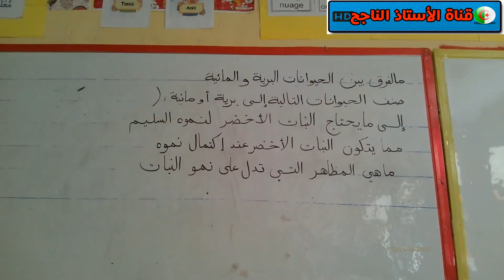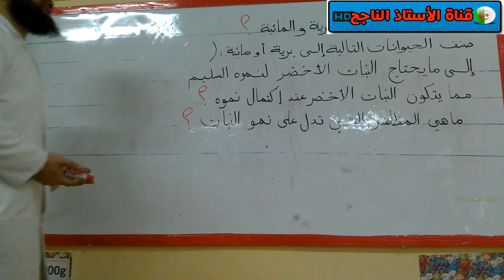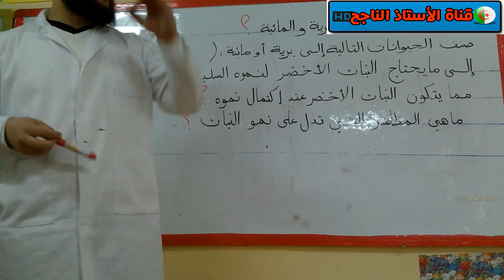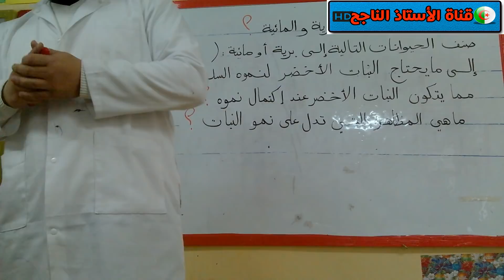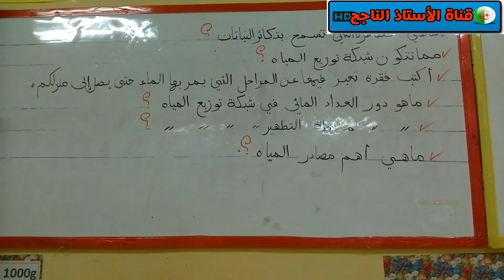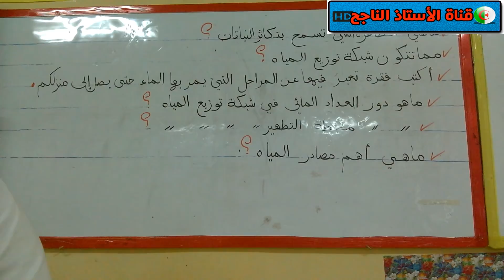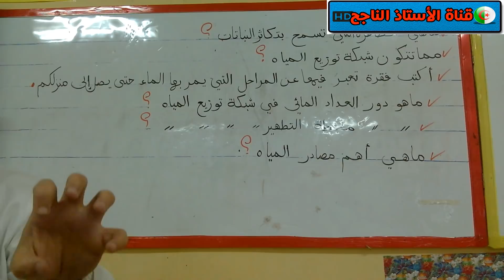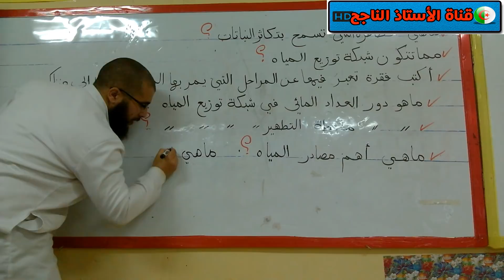مراجعة عامة للامتحانات في مادة التربية العلمية للسنة الثالثة (الفترة الثانية )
مراجعة و اسئلة مقترحة لامتحان الفترة الثانية في مادة التربية العلمية